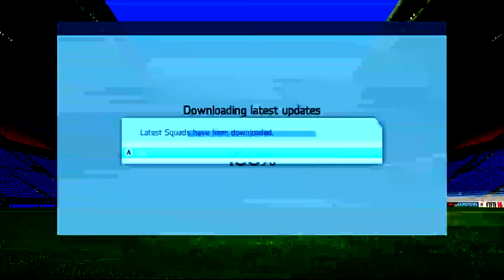FIFA 16 Birminham City Career mode ep1 Se1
Description
Charlie Peg HD first posting of many follow my FIFA16 career at Birmingham City FC